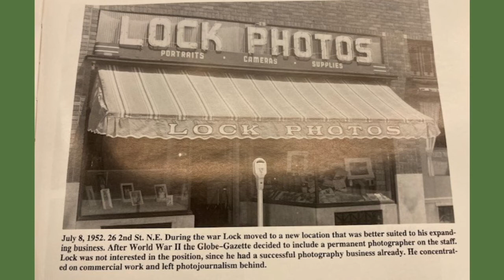Throwback Thursday: Safford Lock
Located in the Shadowlawn section of the cemetery, Safford Lock built a business and career in photography while documenting some of North Iowa's biggest moments.